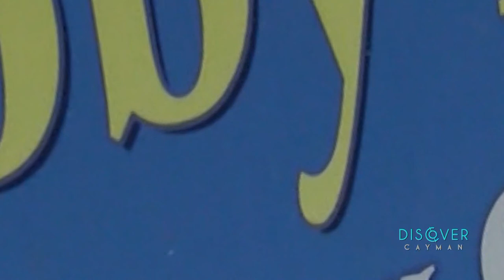Moby Dick Tours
We head out to the world famous Stingray City with top tour operator, Moby Dick's.